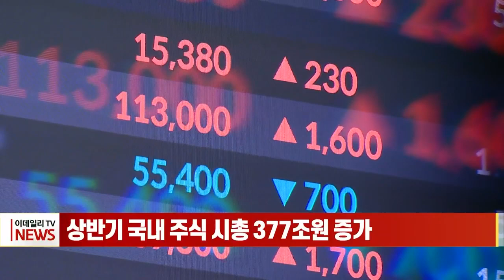상반기 국내 주식 시총 377조원 증가 (20230713)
# 상반기 국내 주식 시총 377조원 증가